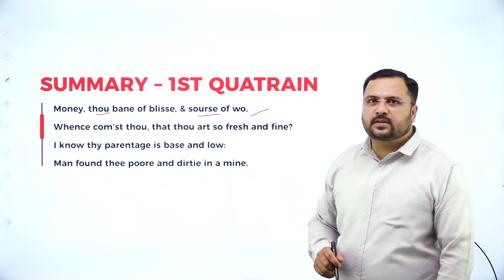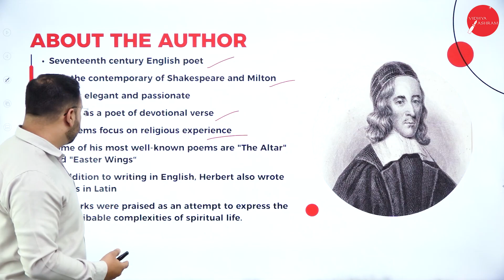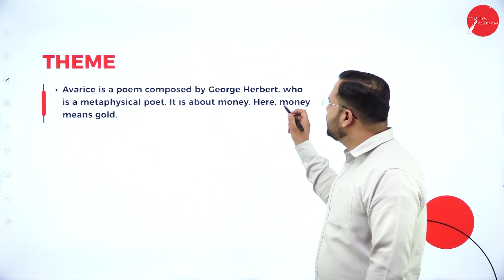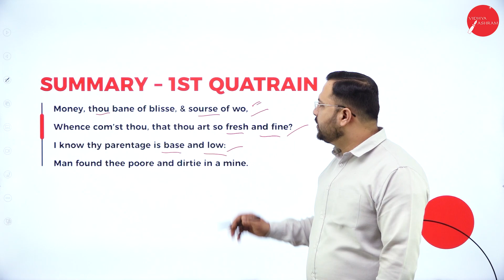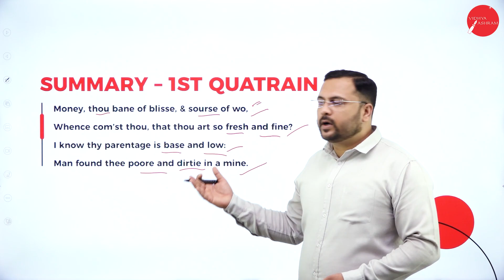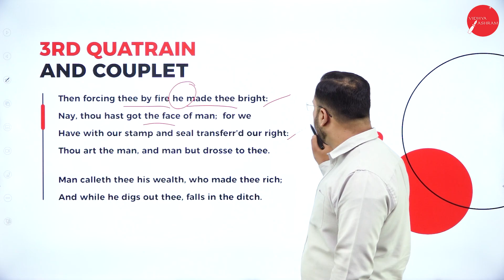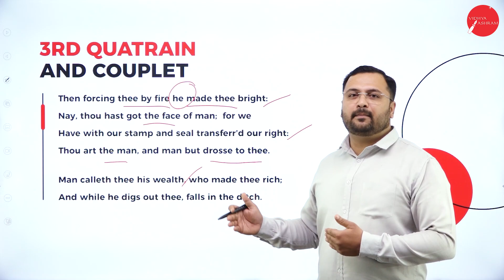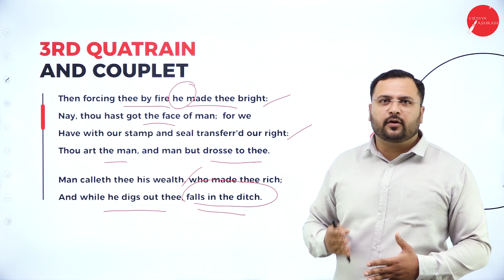DAY 06 | ENGLISH | I SEM | B.BA | AVARICE | L1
Course : B.BA
Semester : I SEM
Subject : ENGLISH
Chapter Name : AVARICE
Lecture : 1